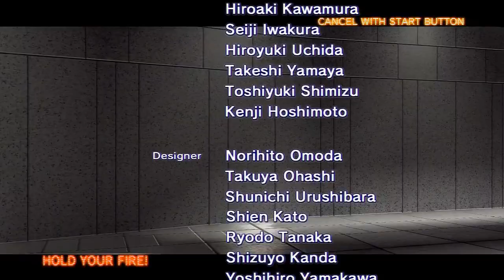House of the dead 4- End boss- PS Move- 720p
The big cheese! =)